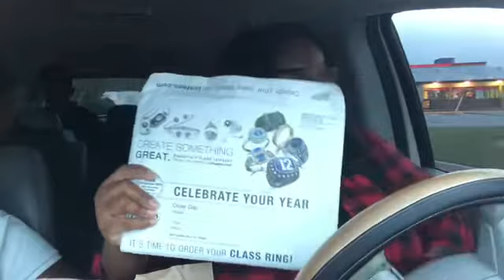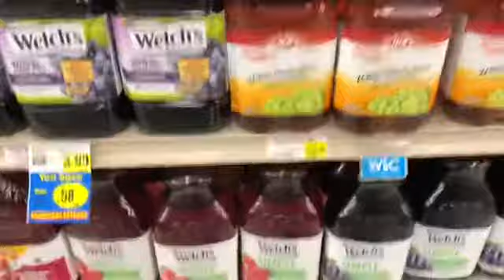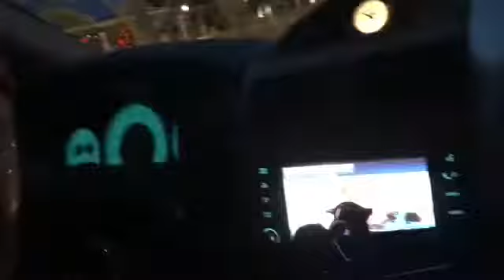RELOAD VLOGTOBER DAY 26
Hello Shay Squad Come along and see how our Thursday afternoon went.